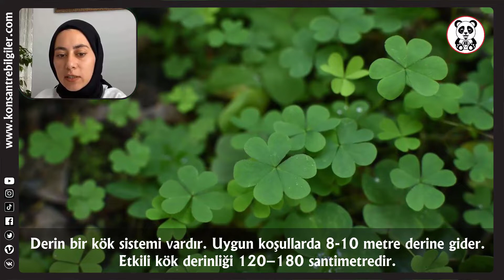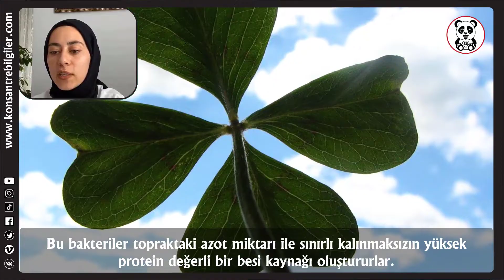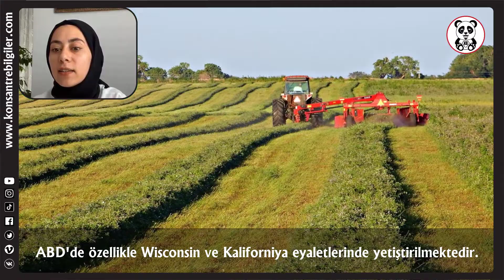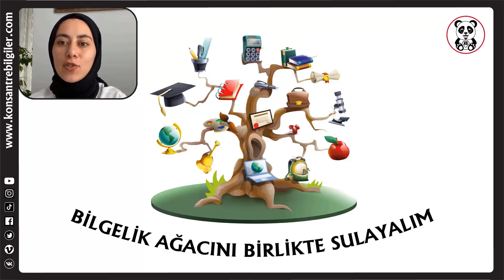YONCA BİTKİSİ HAKKINDA HER ŞEY!...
Bu videomuzda  " YONCA " bitkisinden bahsedeceğiz.
İyi seyirler.